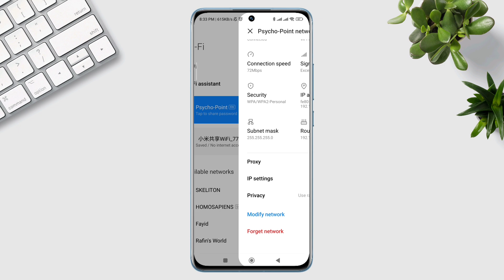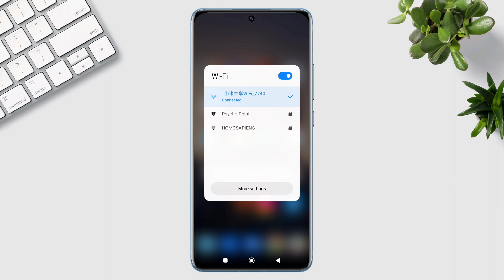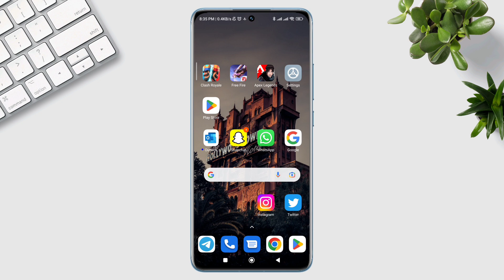How to Fix Network Access is Denied Error on Android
Is your wifi keep showing Denied Access to Wi-Fi Network on realme or Xiaomi or Vivo while connecting on an Android phone? To fix the wifi network access denied issue, watch this video.
 Recently, Some Android users keep saying their android phones' wifi keeps Denied Access To Network WiFi Problem, Because of this Network Access is Denied Error, they can't connect with their WIFI router from Android.
So, after analyzing the issues, here I present the top 3 proven solutions that will fix WIFI denied access or denied access to wifi on Android.

00:01- Video intro
00:36- Solution 1: Forget the wifi network from the settings
00:53- Solution 2: Reset your wifi
01:08- Solution 3: Follow the instruction from the developer option
01:26- Solution 4: Restart your device & wifi router
01:35- Solution 5: Log in to your wifi again
02:00- Video ending